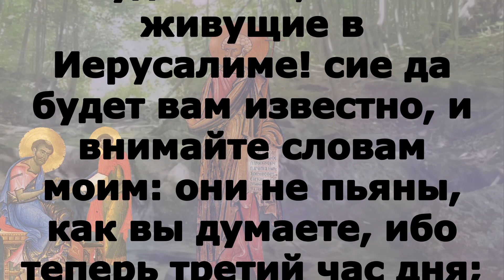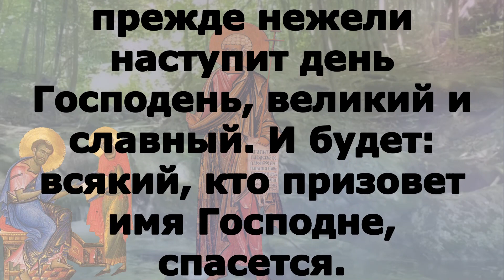Включи прямо сейчас! Читаем Апостол 7 мая 2024 года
вторник 7 мая Светлая седмица – сплошная. Вторник Светлой седмицы Поста нет. И́верской иконы Божией Матери (переходящее празднование во вторник Светлой седмицы); Мч. Са́ввы Стратилата и с ним 70-ти воинов (272). Преподобного Са́ввы Печерского, в Ближних пещерах (XIII); преподобного Алекси́я, затворника Печерского, в Ближних пещерах (XIII); мч. Алекса́ндра Лионского (ок. 177); мчч. Пасикра́та и Валенти́на (228); мчч. Евсе́вия, Нео́на, Лео́нтия, Ло́нгина и иных (303); прп. Елисаве́ты Константинопольской, чудотворицы, игумении (V); прп. Фомы́ юродивого, Сирийского (546–560); свт. Симео́на (Стефа́на) Трансильванского, митрополита (1656) (Румын.); сщмч. Бра́нко Добросавлевича, пресвитера (1941) (Серб.); преподобномучеников отцов Давидо-Гареджийских (1616) (Груз.) (переходящее празднование во вторник Светлой седмицы); мчч. Христодула и Анастасии Патрских, убиенных в Ахаии (1821) (переходящее празднование во вторник Светлой седмицы). Мч. Се́ргия Архангельского (1938). Иконы Божией Матери: Молченская (1405); «Одигитрия» Шуйская (1654–1655).

Деян.2:14–21 и Лк.24:12–35

Деян.2:14–21
Петр же, став с одиннадцатью, возвысил голос свой и возгласил им: мужи Иудейские, и все живущие в Иерусалиме! сие да будет вам известно, и внимайте словам моим: они не пьяны, как вы думаете, ибо теперь третий час дня; но это есть предреченное пророком Иоилем: И будет в последние дни, говорит Бог, излию от Духа Моего на всякую плоть, и будут пророчествовать сыны ваши и дочери ваши; и юноши ваши будут видеть видения, и старцы ваши сновидениями вразумляемы будут. И на рабов Моих и на рабынь Моих в те дни излию от Духа Моего, и будут пророчествовать. И покажу чудеса на небе вверху и знамения на земле внизу, кровь и огонь и курение дыма. Солнце превратится во тьму, и луна – в кровь, прежде нежели наступит день Господень, великий и славный. И будет: всякий, кто призовет имя Господне, спасется.

Лк.24:12–35

Но Петр, встав, побежал ко гробу и, наклонившись, увидел только пелены лежащие, и пошел назад, дивясь сам в себе происшедшему. В тот же день двое из них шли в селение, отстоящее стадий на шестьдесят от Иерусалима, называемое Эммаус; и разговаривали между собою о всех сих событиях. И когда они разговаривали и рассуждали между собою, и Сам Иисус, приблизившись, пошел с ними. Но глаза их были удержаны, так что они не узнали Его. Он же сказал им: о чем это вы, идя, рассуждаете между собою, и отчего вы печальны? Один из них, именем Клеопа, сказал Ему в ответ: неужели Ты один из пришедших в Иерусалим не знаешь о происшедшем в нем в эти дни? И сказал им: о чем? Они сказали Ему: что было с Иисусом Назарянином, Который был пророк, сильный в деле и слове пред Богом и всем народом; как предали Его первосвященники и начальники наши для осуждения на смерть и распяли Его. А мы надеялись было, что Он есть Тот, Который должен избавить Израиля; но со всем тем, уже третий день ныне, как это произошло. Но и некоторые женщины из наших изумили нас: они были рано у гроба и не нашли тела Его и, придя, сказывали, что они видели и явление Ангелов, которые говорят, что Он жив. И пошли некоторые из наших ко гробу и нашли так, как и женщины говорили, но Его не видели. Тогда Он сказал им: о, несмысленные и медлительные сердцем, чтобы веровать всему, что предсказывали пророки! Не так ли надлежало пострадать Христу и войти в славу Свою? И, начав от Моисея, из всех пророков изъяснял им сказанное о Нем во всем Писании. И приблизились они к тому селению, в которое шли; и Он показывал им вид, что хочет идти далее. Но они удерживали Его, говоря: останься с нами, потому что день уже склонился к вечеру. И Он вошел и остался с ними. И когда Он возлежал с ними, то, взяв хлеб, благословил, преломил и подал им. Тогда открылись у них глаза, и они узнали Его. Но Он стал невидим для них. И они сказали друг другу: не горело ли в нас сердце наше, когда Он говорил нам на дороге и когда изъяснял нам Писание? И, встав в тот же час, возвратились в Иерусалим и нашли вместе одиннадцать апостолов и бывших с ними, которые говорили, что Господь истинно воскрес и явился Симону. И они рассказывали о происшедшем на пути, и как Он был узнан ими в преломлении хлеба.